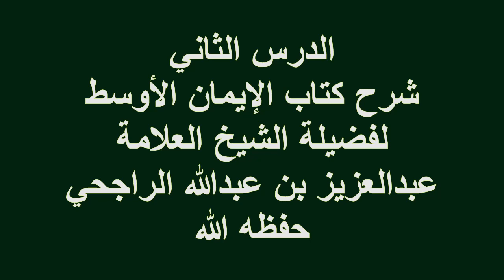الدرس(2)شرح كتاب الإيمان الأوسط فضيلة الشيخ العلامة عبدالعزيز بن عبدالله الراجحي حفظه الله